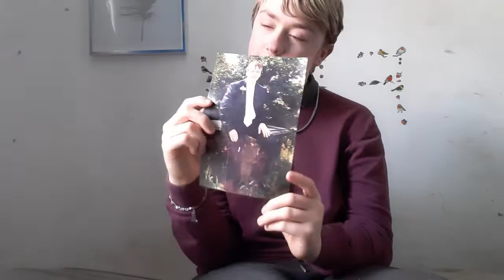I Am Autistic